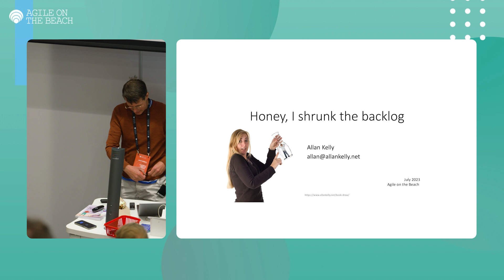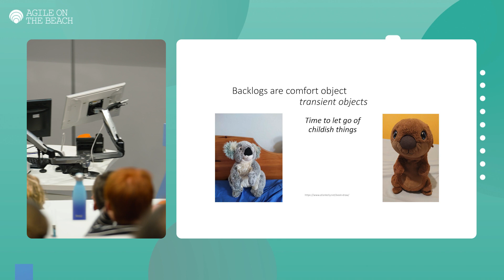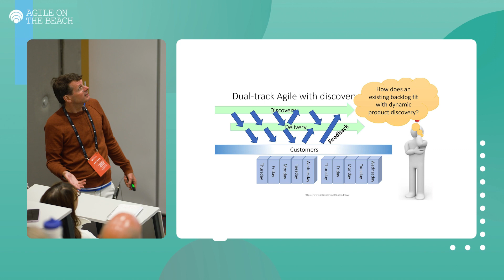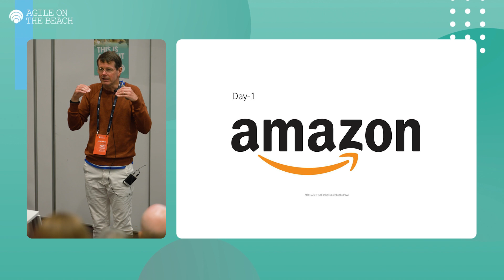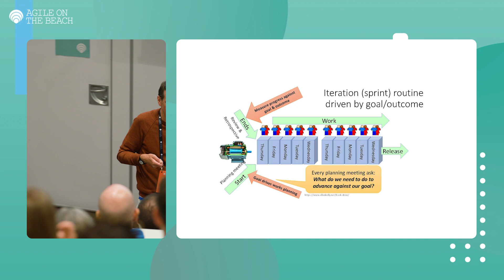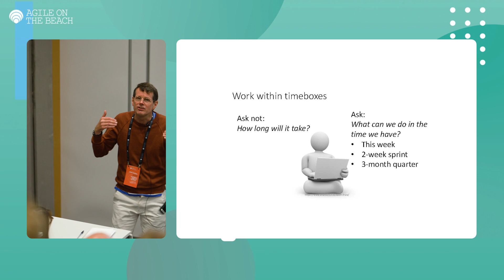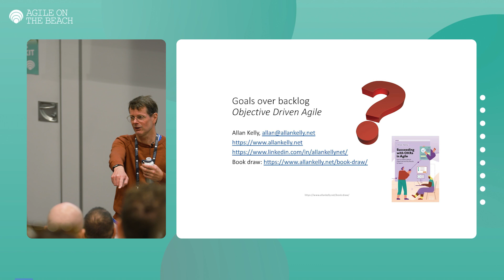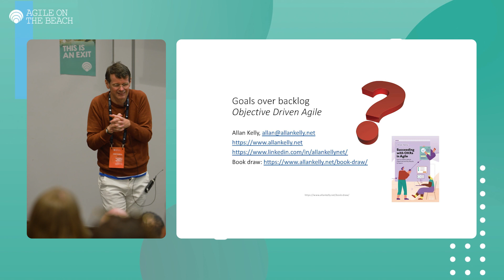Honey, I shrunk the backlog - Allan Kelly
Agile on the Beach is an award-winning, Agile methodologies conference (organised by  @SoftwareCornwall ) in the UK's best county - Cornwall!

For almost 15 years Agile on the Beach has hosted over 400 attendees at Falmouth University for two days of talks, learning, workshops, networking and iconic social events! We talk Software Delivery, Agility In Business, Team Working, Product Design & Management and run multiple workshops over both days.

to find out more...

to get your tickets...

and find out how to link your brand with the UK's most well-known Agile conference...